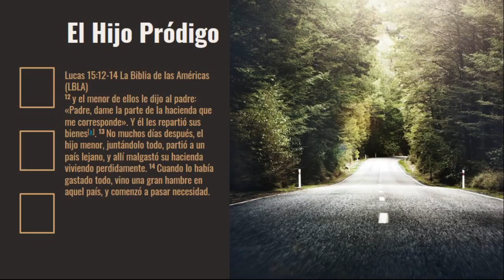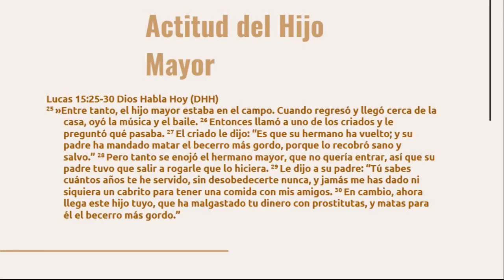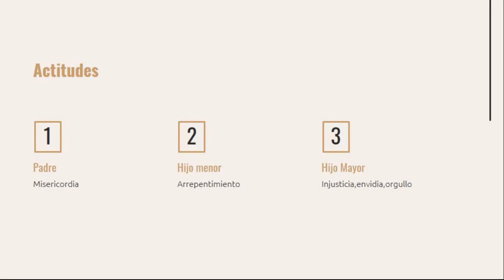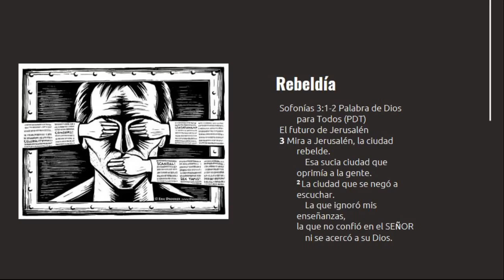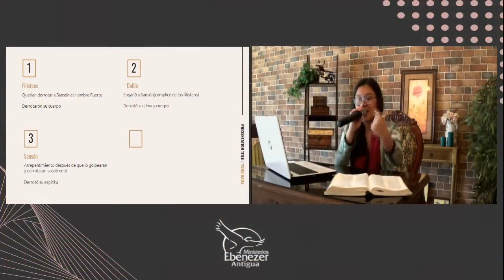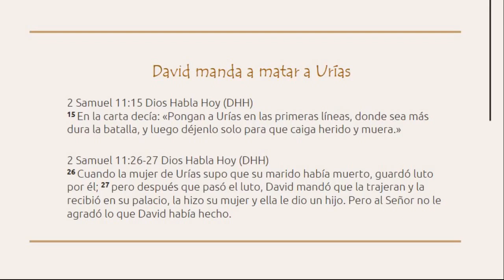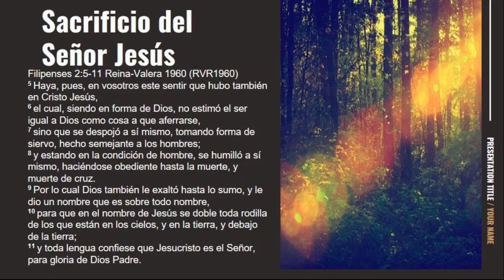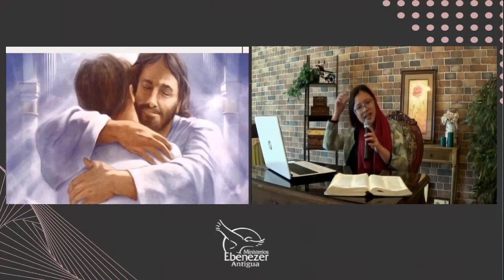Discipulado Para Jóvenes | Prédica: Vuélvete Al Señor - Hermana Melody López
Prédica: Vuélvete Al Señor
Hermana Melody López
Sábado 11 de julio de 2020
La Biblia Palabra Fiel y Verdadera
Ministerios Ebenezer Antigua Guatemala